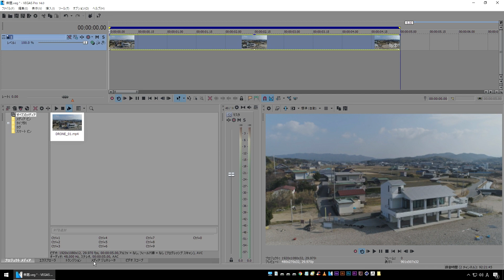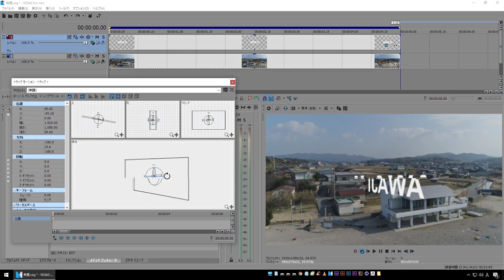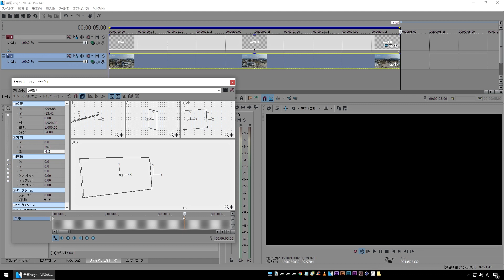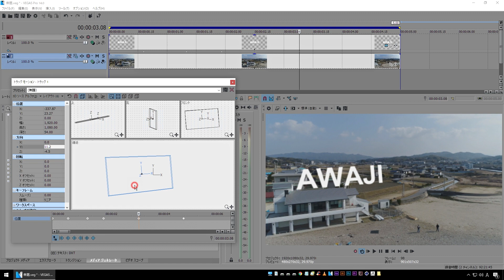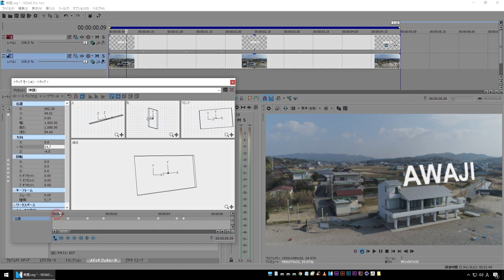【Vegas Pro】カメラの動きに合わせて文字を3D配置で合成する方法